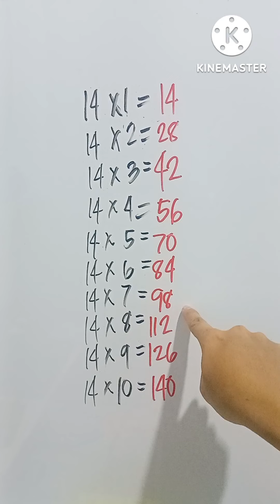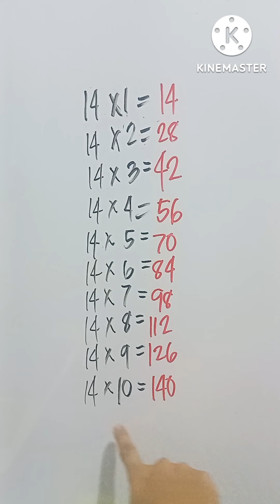Multiplication table for numbers 11, 12, 13, 14 and 15